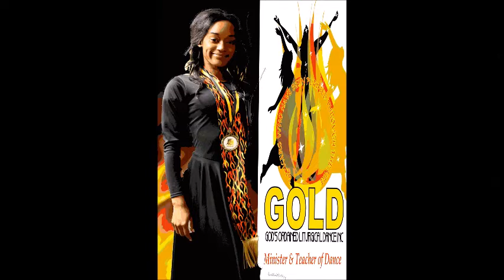Minister & Teacher of Dance--Troi Nwaige--Georgia Chapter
Gold Ordination 2017
Dedicated by: Mathis Photography